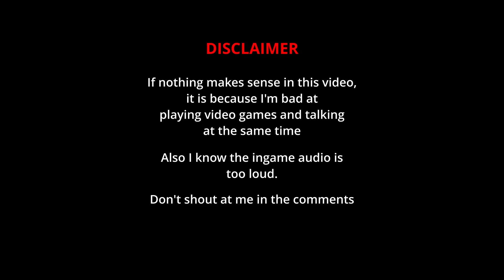losing fkdr for views on bedwars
I play bedwars. That's it.